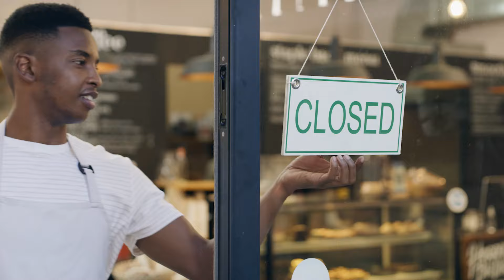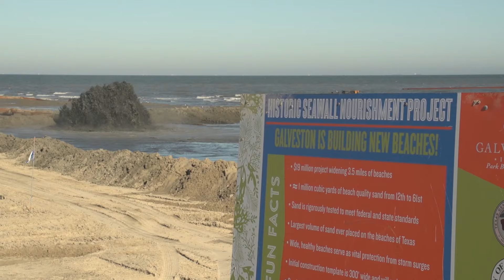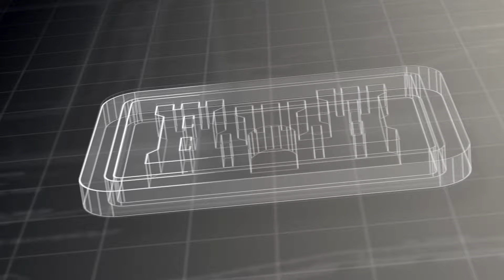Champions of the Texas Coast - U.S. Army Corps of Engineers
With its rich heritage in Texas history, the U.S. Army Corps of Engineers Galveston District plays a key role in America’s well-being by keeping waterways open for navigation and commerce and serves the nation as part of the world’s largest public engineering, design and construction management agency. Encompassing the Texas coast from Louisiana to Mexico - an area that spans across 50,000 square miles, includes 48 counties, two parishes and 16 congressional districts - the Galveston District successfully executes its mission of providing vital public engineering services in peace and war to strengthen our nation’s security, energize the economy and reduce risks from disasters. U.S. Army Video by Trevor Welsh

For links to all our web presences, to include our website and social media sites, go